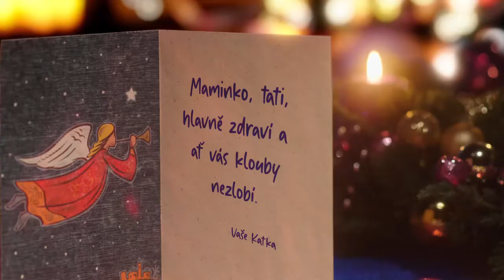Reklama - GS Condro Diamant (CZ, 2020)